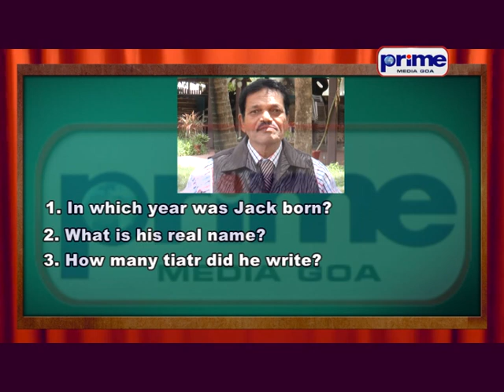EP 5 TIATR TIATRIST